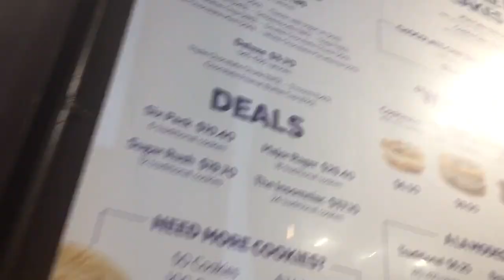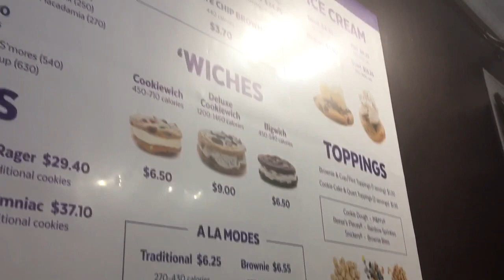My FIRST TIME trying INSOMNIA cookies 🍪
This was just a little VLOG to update everyone on a little bit of my life. Also I thought it would be cool to bring you all along to try some cookies with me Lml.